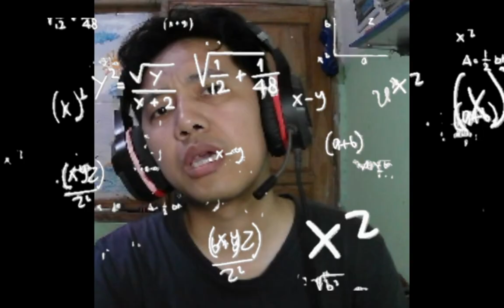TEMPAT YANG PENUH TANTANGAN || Mr Silly's Kindergarten (Chapter 1) ROBLOX Gameplay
Halo Guys

Hai, para penggemar **ROBLOX** dan petualangan horor! 🎮👻

Di video kali ini, kita akan menjelajahi game fanmade baru yang aneh dan penuh teka-teki, yaitu **Mr Silly's Kindergarten 1** di **ROBLOX**. Taman kanak-kanak ini mungkin terlihat seperti tempat yang aman, tapi di balik penampilannya yang ceria, ada sesuatu yang sangat salah. Misteri dan bahaya siap menghadang setiap langkahmu di game ini!

🏫 **Lingkungan Sekolah yang Aneh dan Menyeramkan:** Kamu akan berkeliling di taman kanak-kanak yang penuh dengan elemen-elemen aneh. Setiap kelas dan lorong menyimpan rahasia yang tak terduga, menambah rasa ngeri sepanjang permainan.

👾 **Mr. Silly yang Aneh:** Sang karakter utama, Mr. Silly, tampak ramah pada awalnya, tapi siap-siap untuk kejutan yang menakutkan! Sosoknya yang aneh bisa menjadi ancaman besar dan menghadirkan tantangan berat di taman kanak-kanak ini.

🧩 **Teka-Teki Unik:** Untuk bisa keluar dari taman kanak-kanak ini, kamu harus memecahkan serangkaian teka-teki aneh. Setiap petunjuk yang kamu temukan bisa menjadi kunci untuk bertahan hidup atau jatuh ke dalam bahaya yang lebih dalam.

**Tagar:**